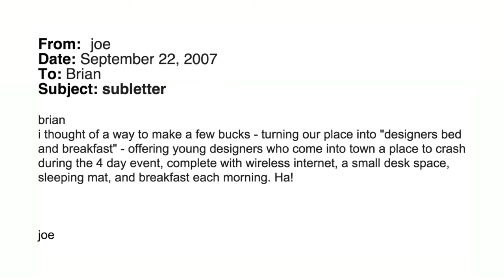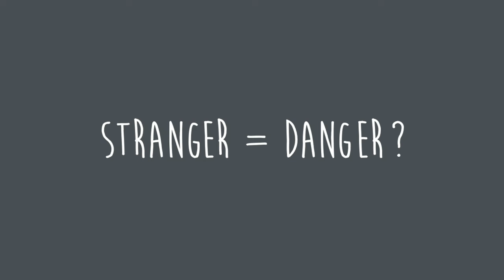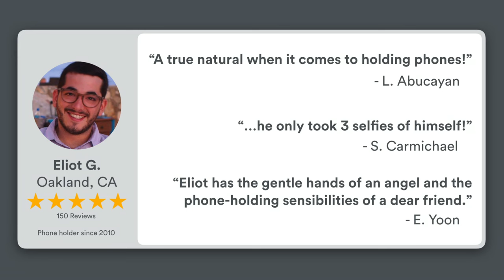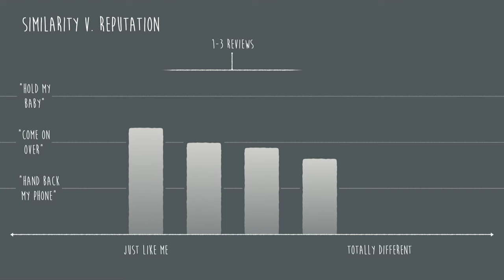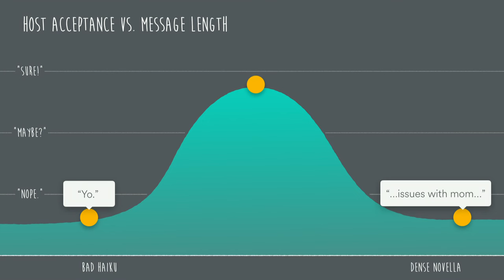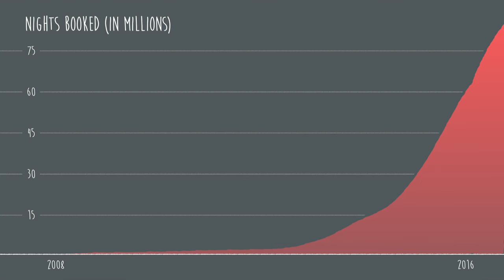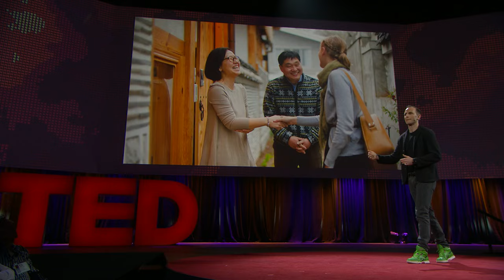How Airbnb designs for trust | Joe Gebbia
Joe Gebbia, the co-founder of Airbnb, bet his whole company on the belief that people can trust each other enough to stay in one another's homes. How did he overcome the stranger-danger bias? Through good design. Now, 123 million hosted nights (and counting) later, Gebbia sets out his dream for a culture of sharing in which design helps foster community and connection instead of isolation and separation.